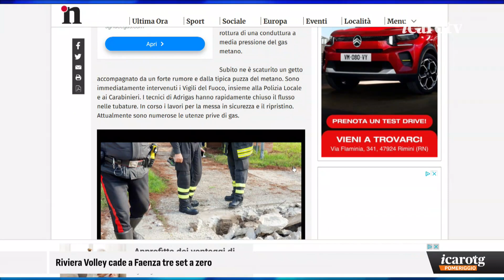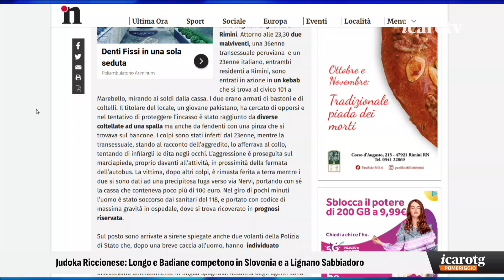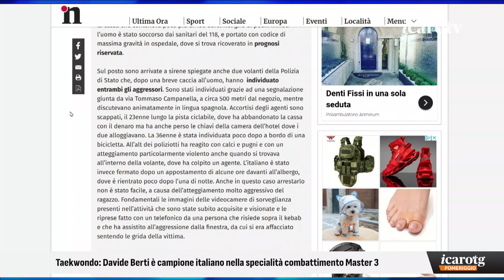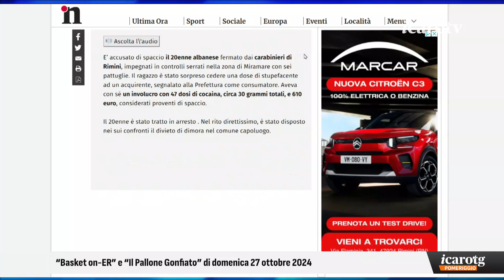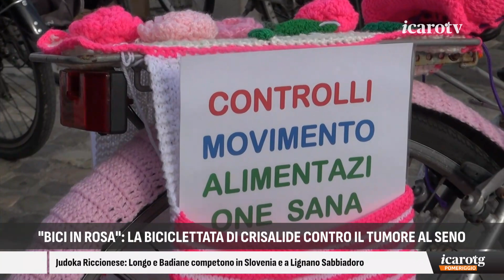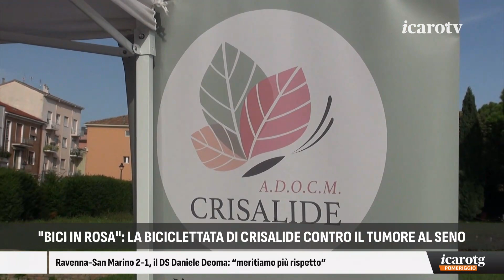Icaro Tg - pomeriggio lunedì 28 ottobre 2024